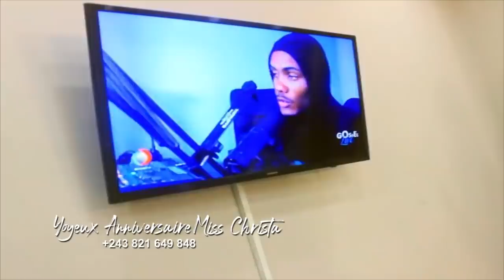▶️Incroyable Voici Les Plus Belle Femmes Congolaise,Anniversaire Miss Christa Diasuka Mode Robe De N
▶️Incroyable Voici Les Plus Belle Femmes Congolaise,Anniversaire Miss Christa Diasuka Mode Robe De Nuit